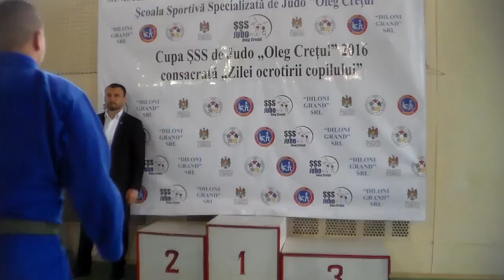Judo.md 2016 ٭ Turneul S.S.S. O.Cretul (03.05.2016)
НА САЙТЕ (Judo.md)  - http://  judo.md/ - ПОЕДИНКИ С СОРЕВНОВАНИЙ РЕСПУБЛИКИ МОЛДОВА
ПО САМБО , ДЗЮДО ,
ГРЕКО_РИМСКОЙ , ВОЛЬНОЙ И